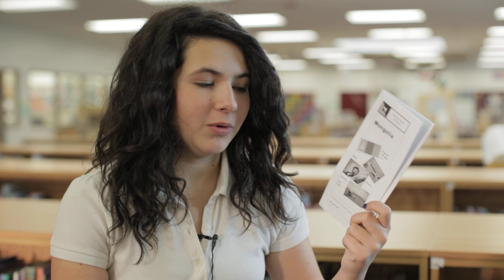CountryReports: Testimonial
Students explain why they prefer using CountryReports.